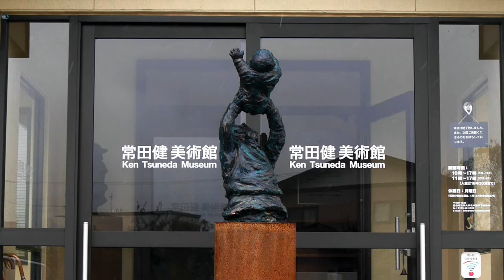常田健画集・選定作品 後期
東北、津軽の地で生まれ、りんご園を営みながらひとり黙々と絵を書き続けてきました。描き続けた絵は「人に見せるため」ではなく、ただ自分が 描きたいから描 く、「売るため」に描いているのではないので、いつでも自分の近くに置き、いつか手直しをすると言ってずっと日の目を見る事なく寝起きしていたアトリエ代 わりの土蔵の中にしまい込んでいました。常田健が描いた絵は、東北の大地に生きる「農民の姿」・「反戦への思い」・「過酷な労働と理不尽な弾圧」・「束の 間の休息と収穫の喜び」・「親子の絆」・・・時代の波に翻弄されながらも力強く生きた人々の真実の姿がえがかれています。